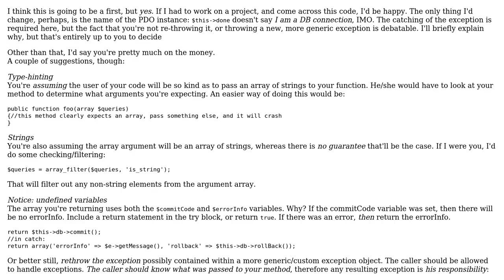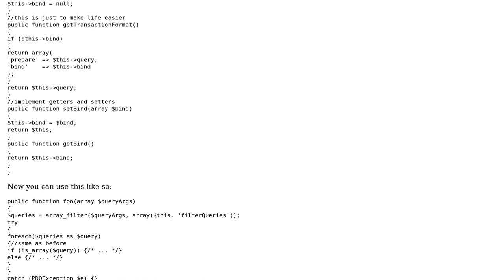Code Review: Class method with begin transaction and return errors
With thanks & praise to God, and with thanks to the many people who have made this project possible! | Content (except music & images) licensed under CC BY-SA | Music | Images & others | With thanks to user underscore user Jamal user Elias Van Ootegem and the Stack Exchange Network Trademarks are property of their respective owners. You are responsible for your own actions.